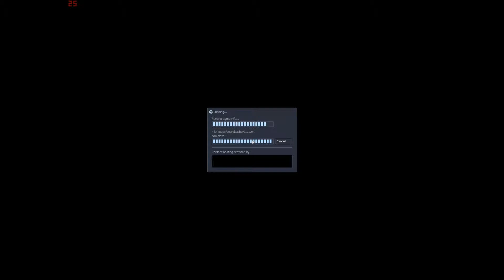Lets Play Half Life 1 Story-Coop #003 (GERMAN/HD/COOP)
Alt aber gut: Half Life 1. Viele kennen es, viele lieben es, wir auch. Dehalb dachten wir uns, es wird zeit für ein HL1 Lets Play im Coop Modus.
Dazu benutzen wir den "Sven Coop" Mod und es funktioniert bisher ganz gut :D
Wir haben vor die Story kommplett durchzuzocken und ihr seid natürlich dabei ;)
Gespielt wird dieses LP von KamikazeTeddy und CookieCalls